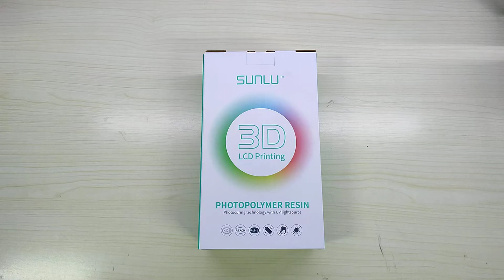SUNLU Resina vegetale per stampanti 3D, Resina per stampe 3D interessante, ma